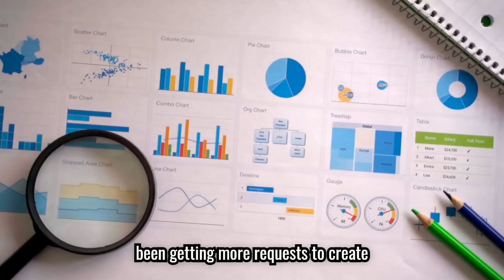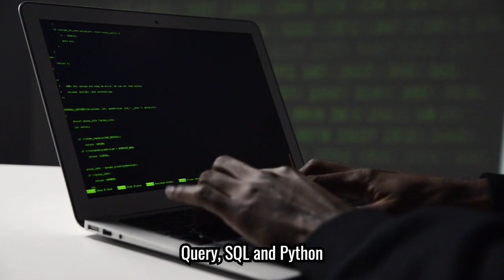Is the Microsoft PL-300 Certification WORTH IT? My Honest Experience After 15 Years in Corporate!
Thinking about getting the Microsoft PL-300 Data Analyst Certification? 🤔 Is it really worth it? In this video, I share my honest experience after 15 years in the corporate world—breaking down whether this certification helped me get job offers, upskilled me, and improved my career.

🔹 Did it attract recruiters on LinkedIn? 🚫
🔹 How it helped in my Manager role 📊
🔹 How it sparked my interest in SQL, Power Query & Python 🖥️
🔹 The recognition I got from my leadership 👏

If you're considering PL-300 or wondering if it's the right move for your career, watch this before you decide! 🎯